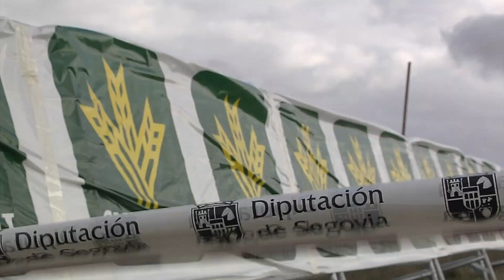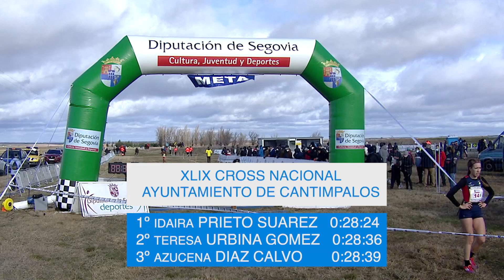CROSS DE CANTIMPALOS 2021, Atletismo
Cross Nacional de Cantimpalos, celebrado el 8 de diciembre de 2021, cumplió 49º Ediciones, el más antiguo de Castilla y León. Compitieron atletas internacionales y algunos de los mejores especialistas de la distancia. Exhibición de Idaira Prieto en categoría femenina y los burundeses del Playas de Castellón,  Therry Ndikumwenayo y Rodrigue Kwizera, fueron los dominadores en categoría masculina.